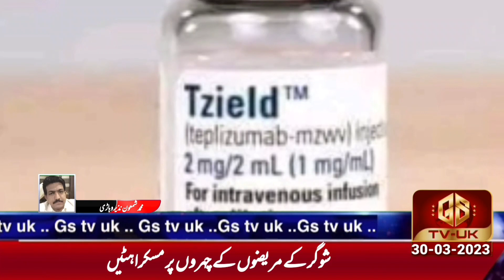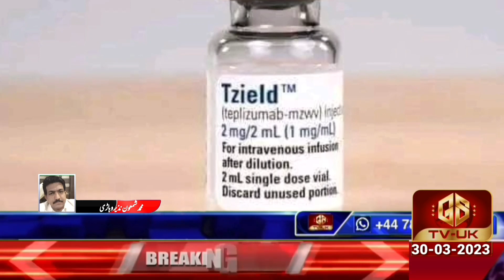GSNews || Daily || News Bulliten